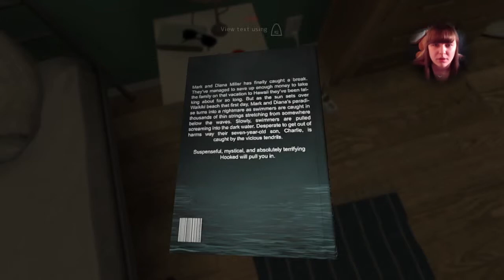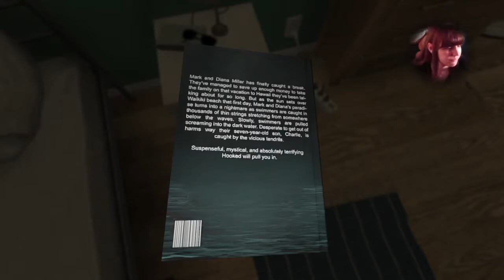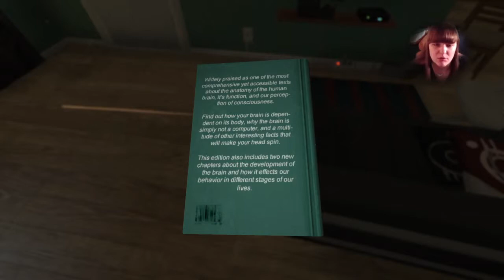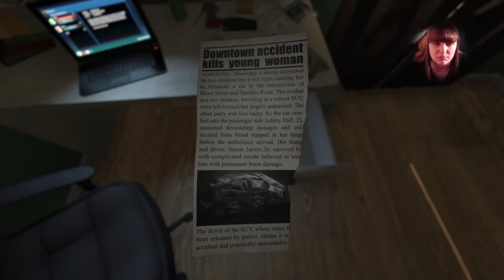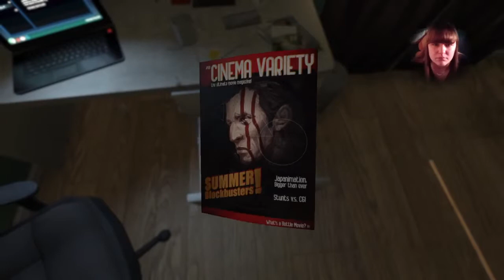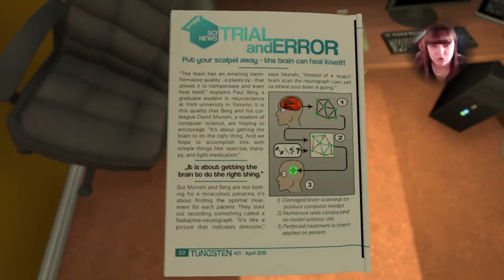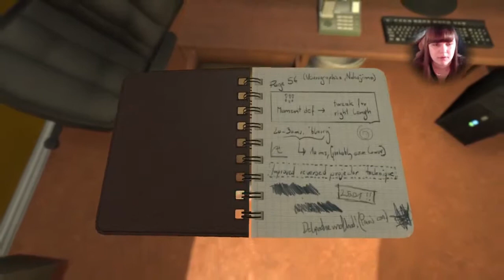SOMA [Part 001] Say Cheese!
For those of you who have been keeping track of my live streaming on YouTube Gaming then you know I hopped on SOMA as soon as it was released. I was pretty excited to see what else this studio would develop since I was a fan of their older games as well. I very much like that it's not really like Amnesia and is more about questioning your humanity.